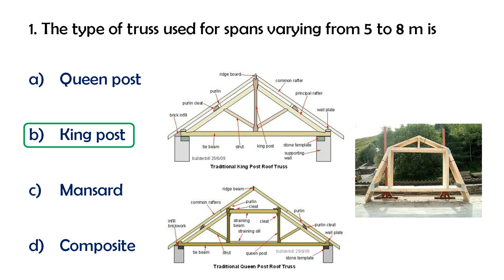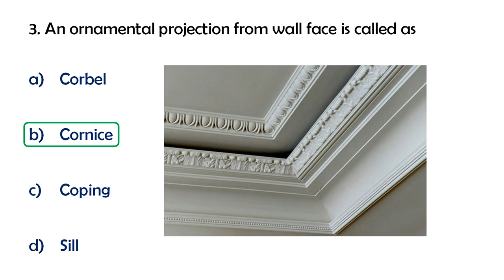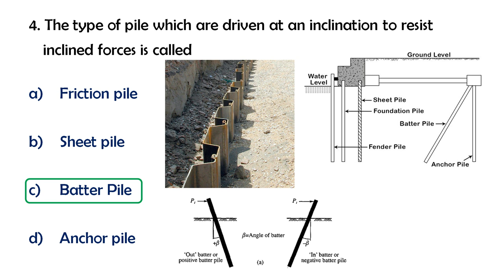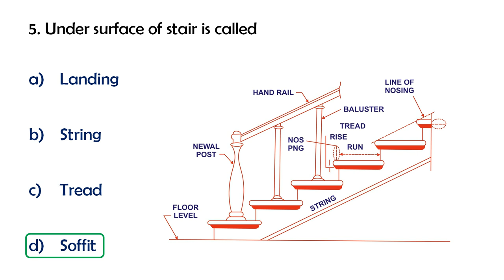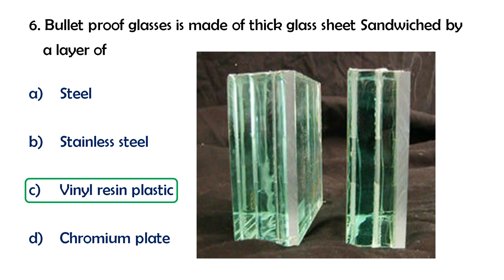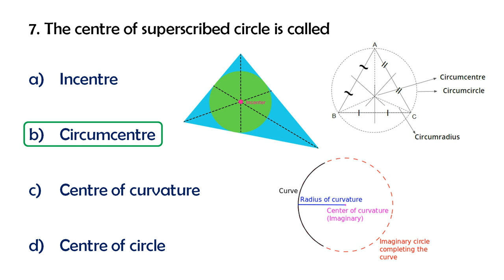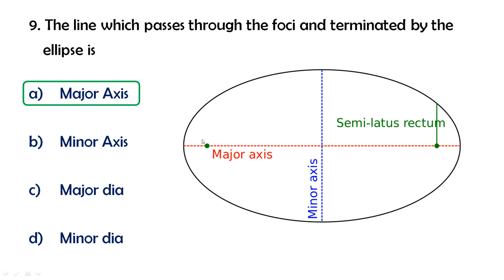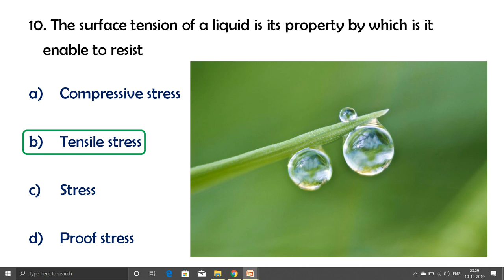Part 25 - Kerala PSC Overseer Grade 3 - Previous yearQuestions with Explanations l Upcoming PSC Exam